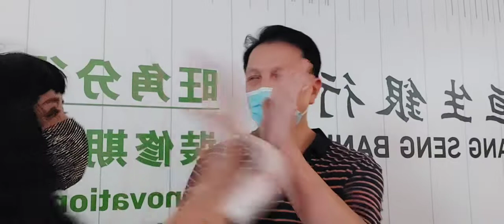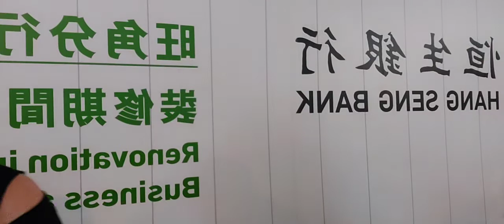我愛你勝過你愛我，米英十八區歌王2021年9月27日